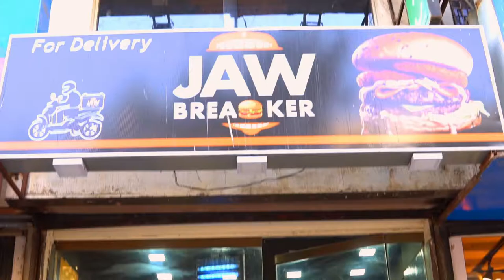Jaw Breaker | Fast Food Restaurant | Deal Promotion Video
Our team visited Jaw Breaker, a local fast food restaurant for GoSpark's app promotion. GoSpark is an app that gives deals on local businesses and as part of a collaborative promotion between Jaw Breaker and GoSpark, we shot and produced this video which was then run as an ad on social media.